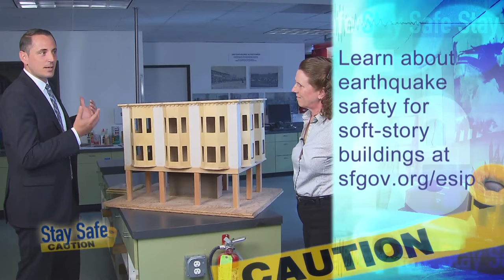Stay Safe 11: Soft Story Buildings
Stay Safe Season Two kicks off with a conversation/demonstration highlighting dangers of soft story buildings with host Patrick Otellini, Chief Resilience Officer for the city and county of San Francisco, and Kelly Cobeen, a structural engineer with Wiss, Janney, Elstner Associates, Inc.